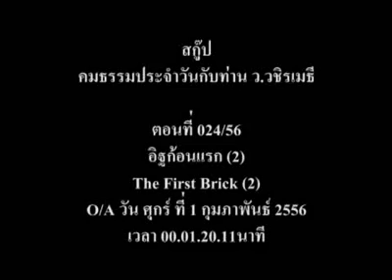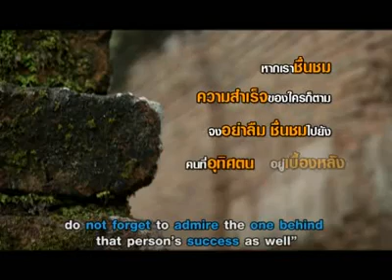อิฐก้อนแรก - พระมหาวุฒิชัย วชิรเมธี